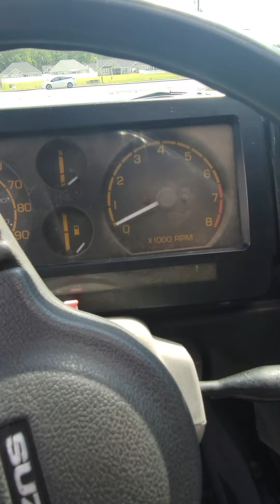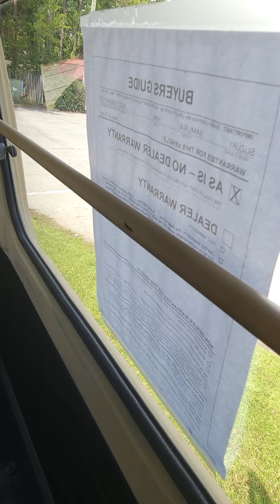1986 Suzuki Samurai